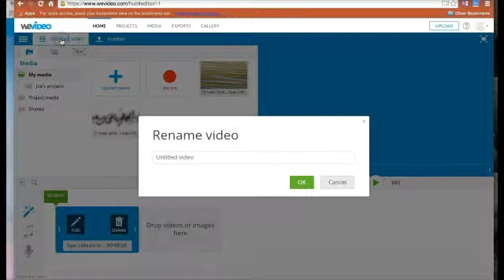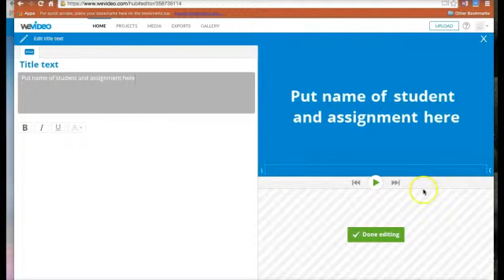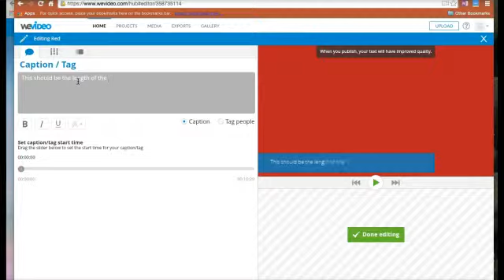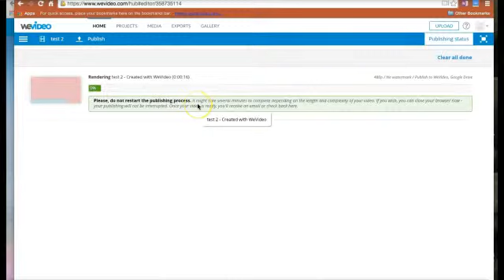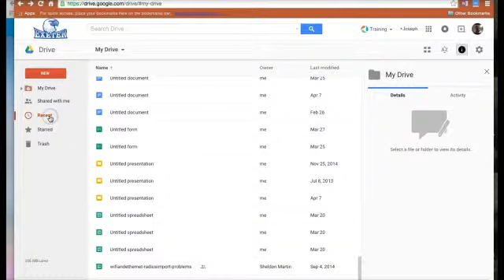Create WeVideo for audio creation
This video is to show how to make an audio project with WeVideo&lt;br /&gt;&lt;br /&gt;Dropbox: Training Tutorials